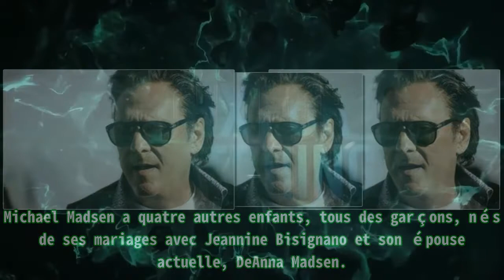L'acteur Michael Madsen confirme la mort de son fils Hudson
L'acteur Michael Madsen confirme la mort de son fils Hudson Michael Madsen a confirmé une triste nouvelle. L’acteur culte, connu pour ses rôles dans Reservoir Dogs, Donnie Brasco, Kill Bill, ou enc